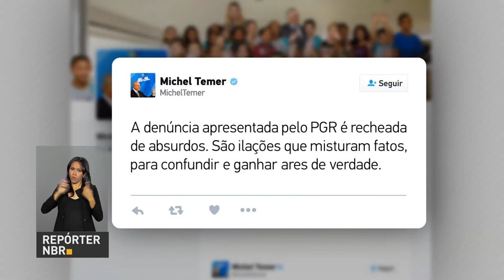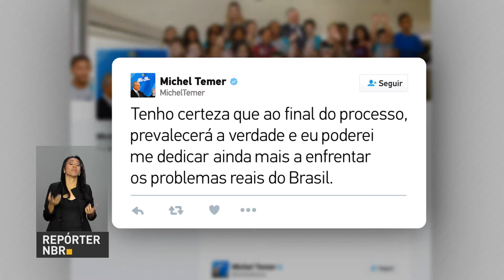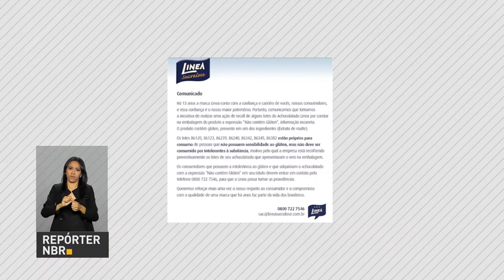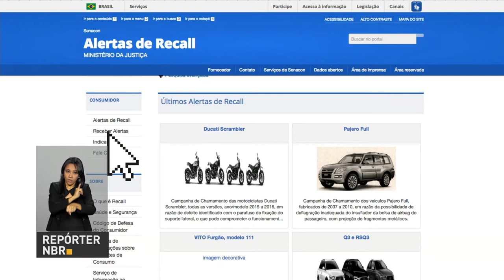BOLETIM REPÓRTER NBR 10h - 15 de setembro de 2017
E ainda: Brasil teve, nos últimos dez anos, um aumento de 221% na quantidade de chamamento de recall de produtos..